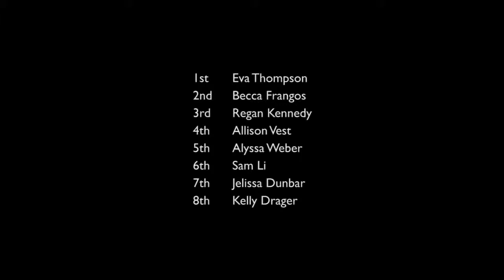Calgary Climbing Centre MEC TDB FEB 2014